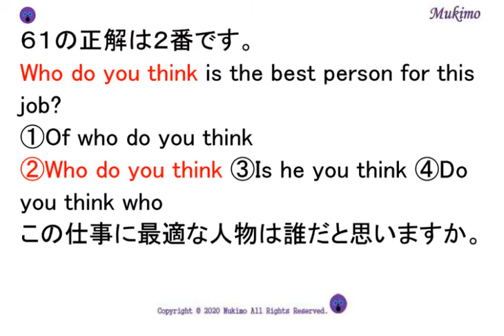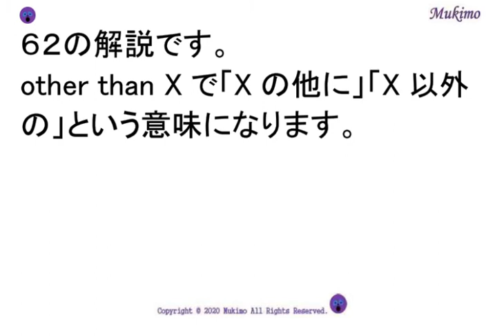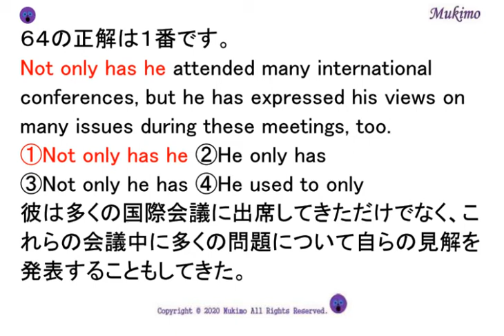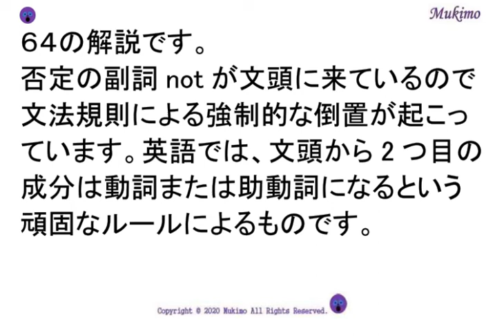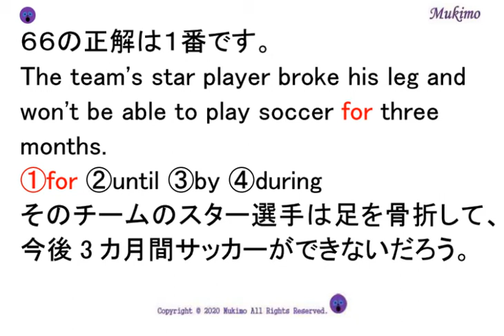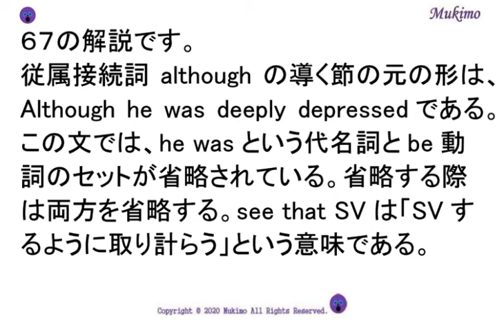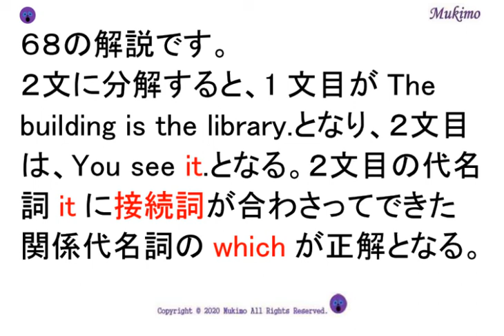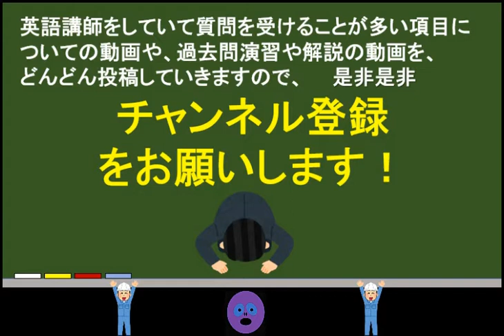過去問 択一式 英語 必須文法項目全カバー 600問 【61～70/600】 【例文音読・日本語訳音読あり。答え合わせと解説あり。】入試頻出文法項目を全範囲カバー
(061) (    ) is the best person for this job?【中京大】
 ①Of who do you think ②Who do you think ③Is he you think ④Do you think who
(062) He is a lonely person with few friends other (    ) his sole brother.【関西外国語大】
 ①among ②than ③along ④by
(063) We could not leave Narita International Airport on time (    ) the strong wind.【甲南大】
 ①for ②without ③up to ④due to
(064) (    ) attended many international conferences, but he has expressed his views on many issues during these meetings, too.【北里大】
 ①Not only has he ②He only has ③Not only he has ④He used to only
(065) You look tired. Don't you feel (    ) taking a short break?【浜松大】
 ①take ②love ③like ④go
(066) The team's star player broke his leg and won't be able to play soccer (    ) three months.【南山大】
 ①for ②until ③by ④during
(067) Although (    ), he was able to see that he had to take action.【金城学院大】
 ①he depressed deeply ②deeply depressive ③deeply depressed ④he was deeply depressing
(068) The building (    ) you see is the library.【東京国際大】
 ①whose ②whom ③what ④which
(069) Toshi likes team sports, (    ) he watches basketball.【東海大】
 ①nor ②or ③if ④so
(070) The (    ) of living in Osaka has risen by three percent in the last five years.【摂南大】
 ①money ②cost ③salary ④level